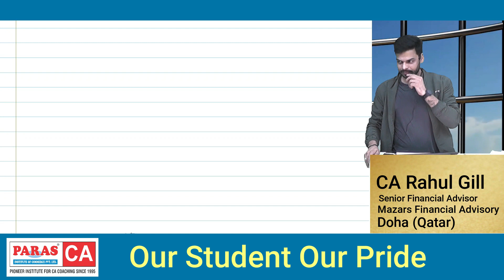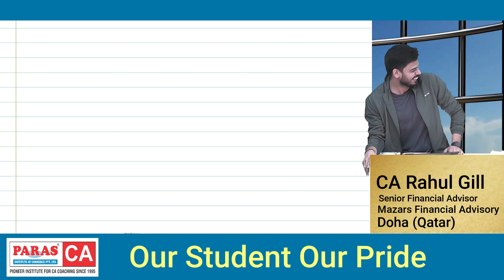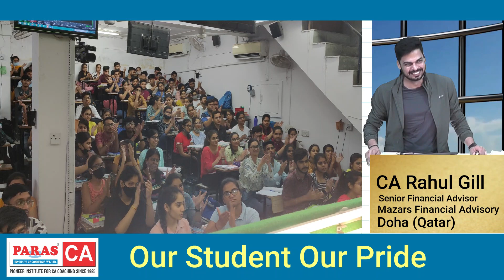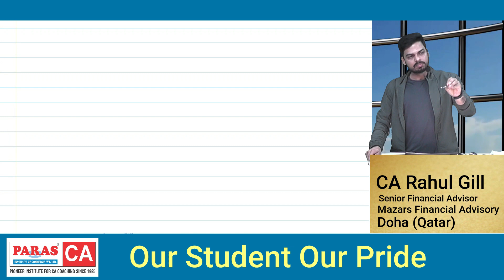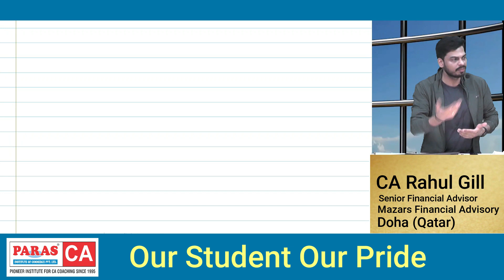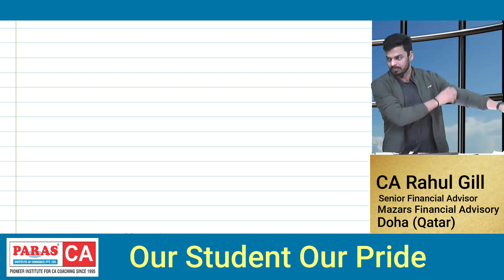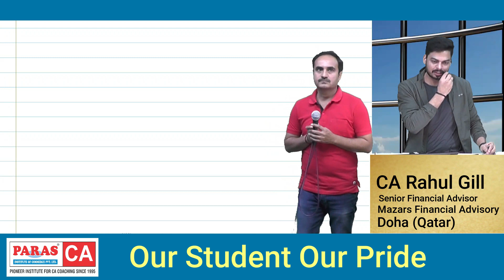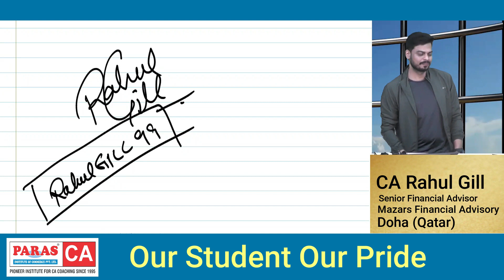Our Student Our Pride | Paras Institute | CA Rahul Gill | Share his Success Story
Topic  :  Our Student Our Pride | Paras Institute | CA Rahul Gill | Share his Success Story
CA Rahul Gill sharing his experiences about Paras Institute .
He tells about Test series of Paras institute of commerce.

He tells about the environment of Paras Institute of Commerce.
For any Query About CA Course